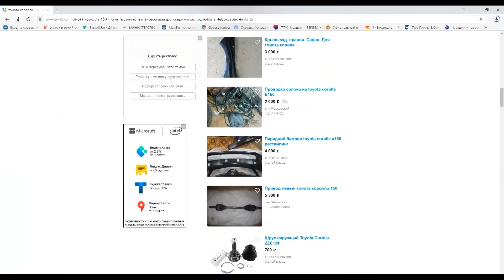15 мошенников задержаны за махинации с автозапчастями